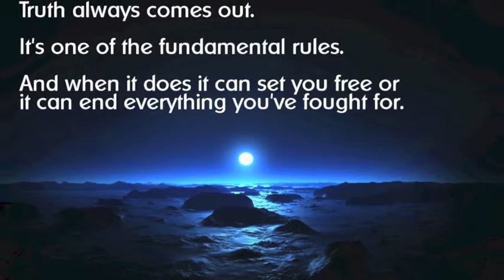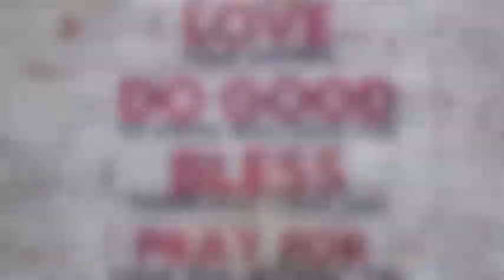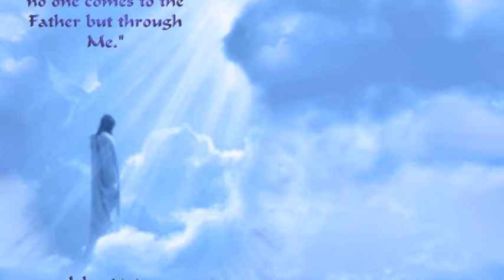Christmas Worship CD by Gabriel Hope